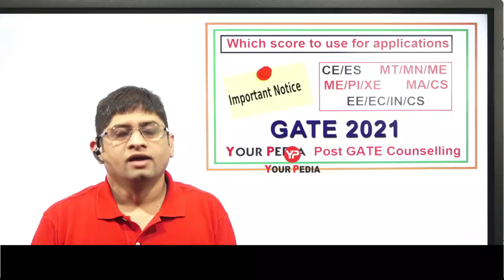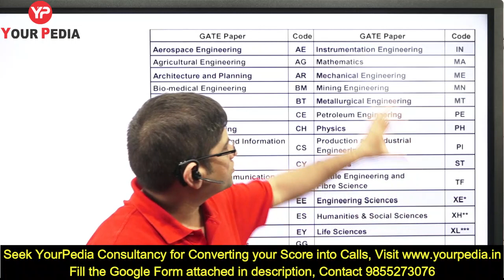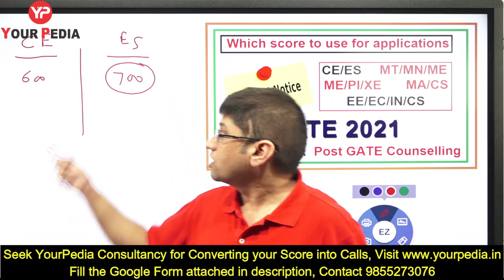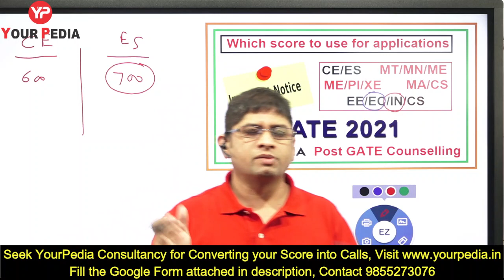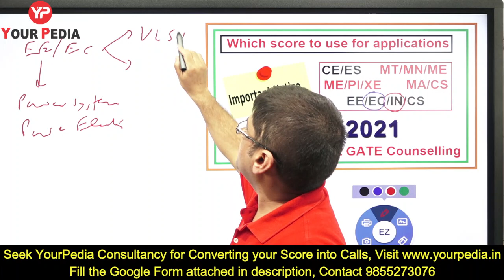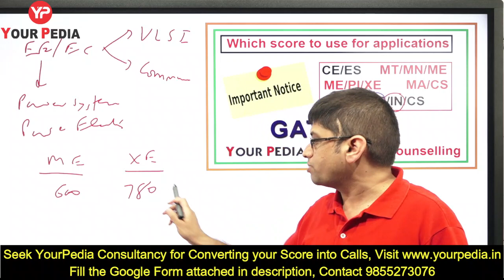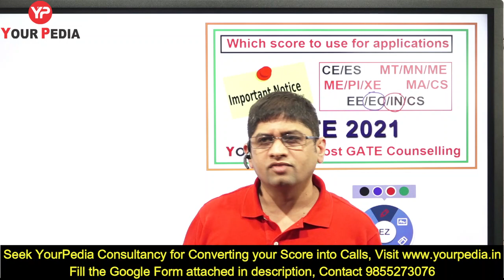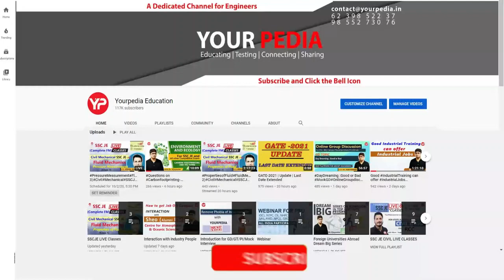Post GATE Counselling 2021 | Which score to use for applications | Dr. Vijayender | YourPedia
Post GATE 2022 Counselling or guidance will be launched by YourPedia soon after GATE 2022 exam is over in February 2022. It is most effective module to convert your GATE score in to selection in various courses such as MTech, MS, PhD, Direct PhD, in IIT's, NIT's, IISc etc.